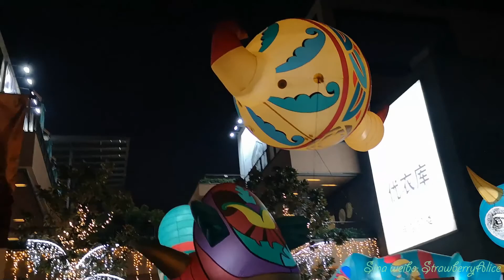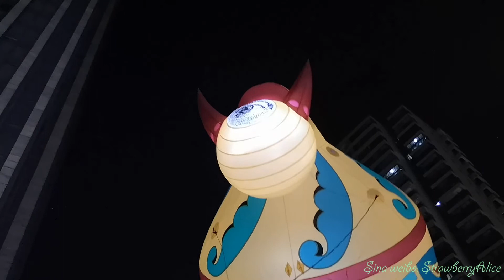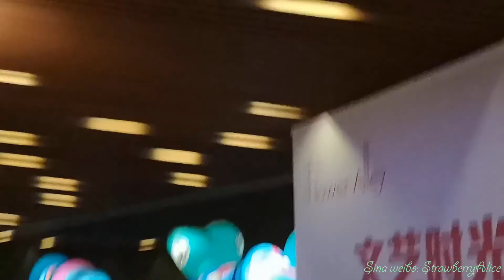2018 Lumierès Shanghai: Biscornu, Picto Facto (FR), Shanghai Ruihong Tiandi, 19 : 50, 01/01/2019.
2018光影上海 Lumierès Shanghai Inspired by Lyon Festival of Lights: 法国大眼怪寻梦奇旅 Biscornu, 法国木偶剧团 Picto Facto (FR), 上海瑞虹天地月亮湾 Shanghai Ruihong Tiandi, Hall of the Moon, 19 : 50 - 20 : 30, 01/01/2019.